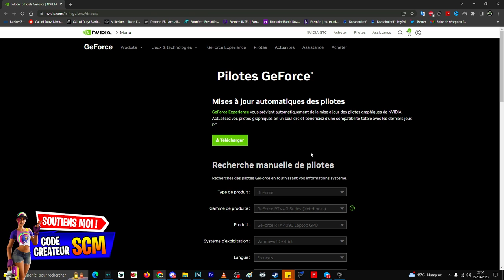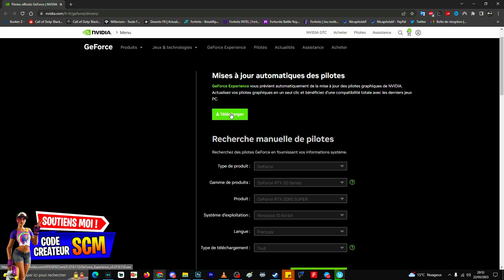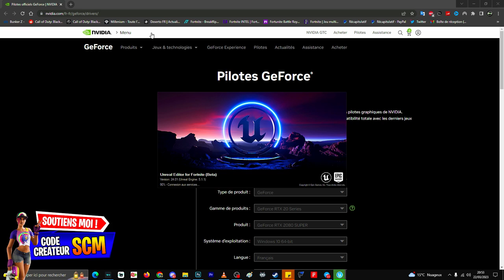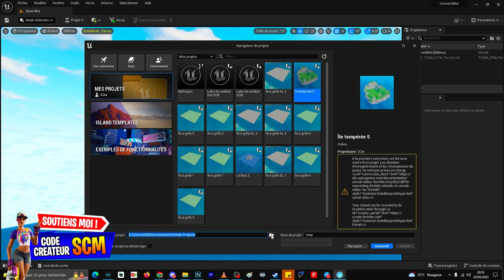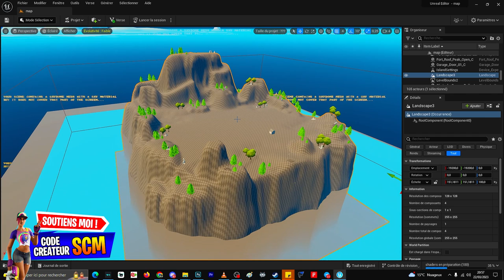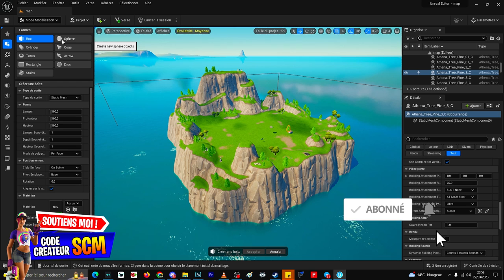Comment Utiliser Installer Fortnite Créatif 2.0, Tuto Présentation Unreal Editor pour Fortnite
Vidéo comment importer un model 3D genre perso dragon ball one piece ou mario sur unreal editor fortnite

▬▬▬▬▬▬▬ • BIENVENUE 😍 • ▬▬▬▬▬▬▬

▬▬▬▬▬▬▬ • PARTENAIRES 💪 • ▬▬▬▬▬▬▬

👉StealthGamer:
"SOISCOOLMEC"
"STRIKESOISCOOL"

TikTok "SoisCoolMecYTB"
👻Snapchat "soiscoolmec"

.▬▬▬▬▬▬▬ • TOP DON 💰 • ▬▬▬▬▬▬▬